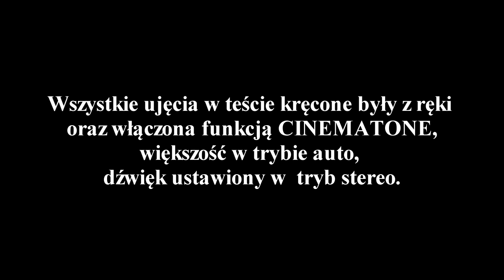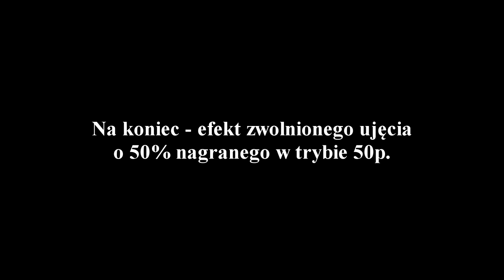Sony HDR - CX570E test